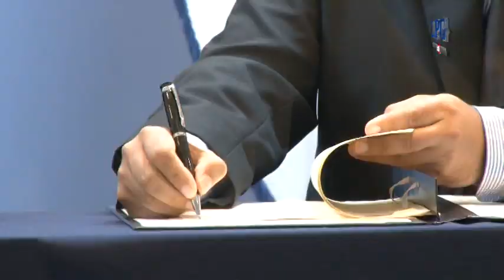TSE y PNC firman convenio para seguridad de las elecciones de 2015